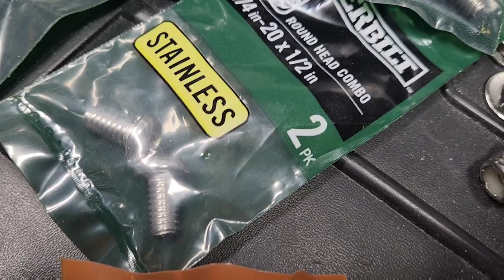Cracked Tunnel Repair on SkiDoo Gen 4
Technically, this sled is "totaled"! But with a "will" and a "way"...anything can be fixed!